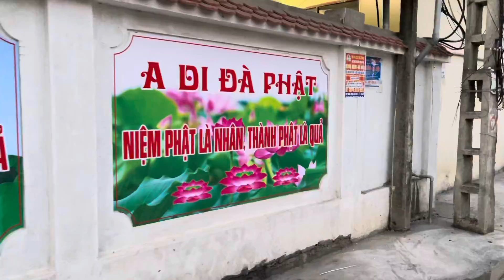Phóng Sanh Ngày 22/04/2021